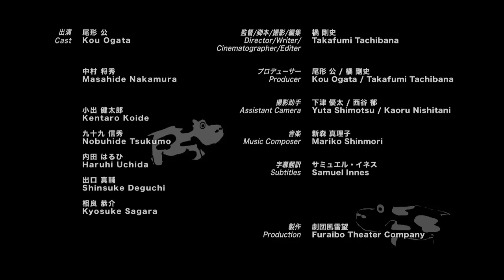コクのある小屋 第２話『捨て猫』 Tales from the Cottage - Episode2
劇団風雷望によるミニドラマ。随時劇団員とスタッフを募集しています。詳しくはHPまで。第３話配信は１１月上旬を予定しています。